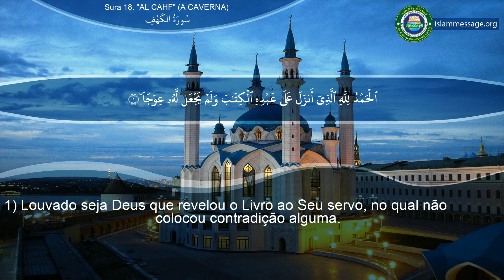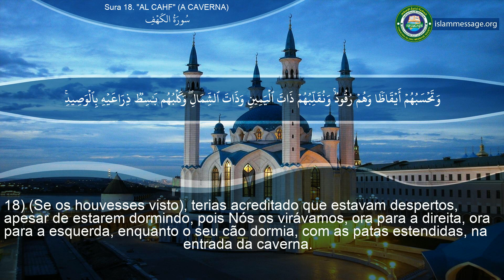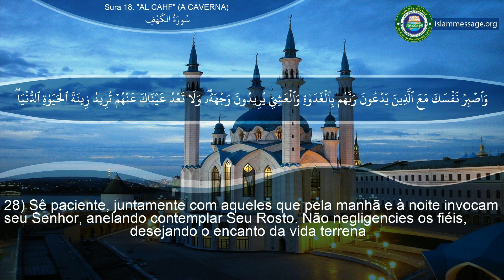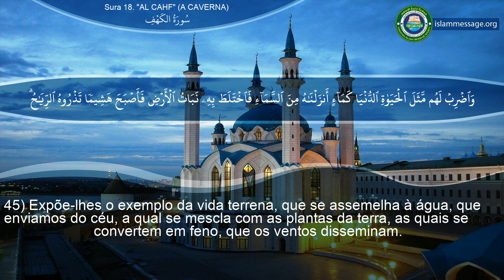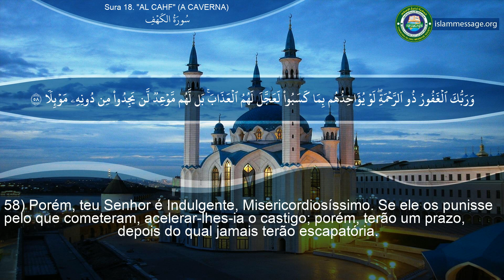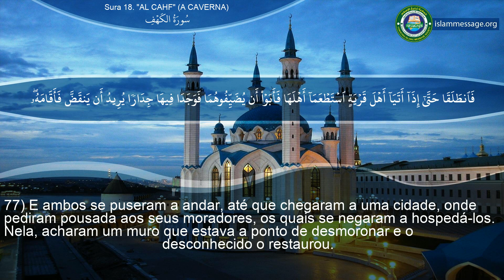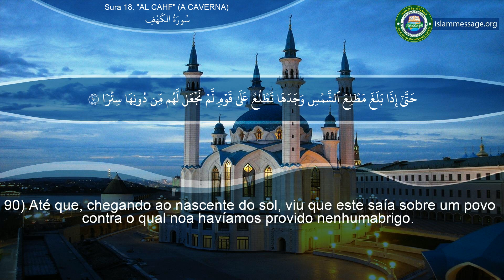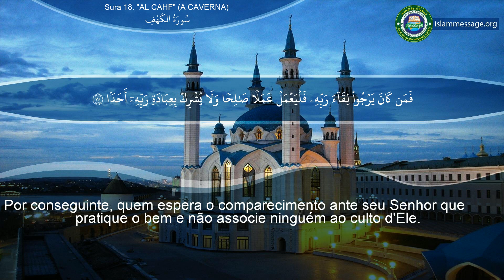Alcorão Sura 18 Al Cahf (A Caverna) Português | Mishari Rashed Al Afasy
Recitação do alcorão - Surah Al Cahf (A Caverna) Com tradução do significado em português Por Mishari Rashed Al Afasy
O Alcorão é o livro sagrado que os muçulmanos recitam e procuram orientação em todos os aspectos de suas vidas. Seus versos permaneceram intactos desde sua revelação original por Deus no século VII.

O Alcorão é o último testamento em uma série de revelações divinas de Deus (Allah em árabe). Consiste nas palavras inalteradas e diretas de Deus, que foram reveladas através do Anjo Gabriel a Maomé, o profeta final do Islã, há mais de 1400 anos.

O Islã é uma continuação da mensagem recebida pelos profetas anteriores, como Noé, Abraão, Davi, Moisés e Jesus, a paz esteja com todos eles. Portanto, o Alcorão mantém os ensinamentos puros de revelações anteriores, incluindo a Torá e o Evangelho. O Alcorão descreve que todos os profetas ensinaram as pessoas a acreditarem no Deus Único, o Criador. Os mensageiros também os instruíram a passar a vida com consciência de Deus, praticando boas ações e evitando pecados. Além disso, eles advertiram seus companheiros humanos de responsabilidade na vida após a morte, um assunto que o Alcorão retorna para uma e outra vez.

Desde sua revelação, o Alcorão permaneceu preservado em seu texto primário exato. Embora existam numerosas traduções do Alcorão, todas são baseadas na única escrita árabe original, tornando o Alcorão único das escrituras anteriores em sua autenticidade pura.